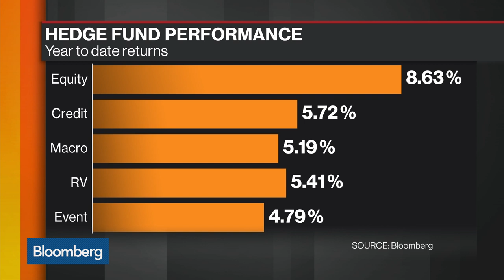What to Expect From Hedge Funds in 2020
Dec.02 -- Alexis DuFresne, Whitney Partners director, discusses the outlook for hedge funds and private equity in 2020 with Bloomberg's Scarlet Fu, Romaine Bostick and Katia Porzecanski on "Bloomberg Markets: The Close."